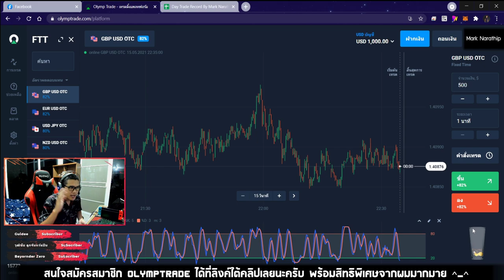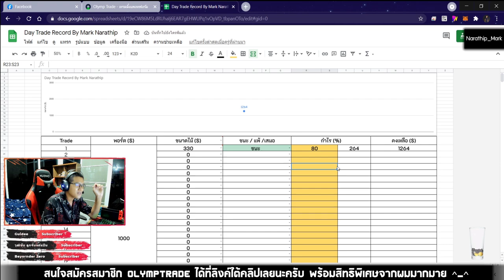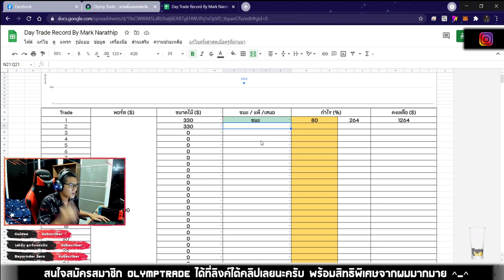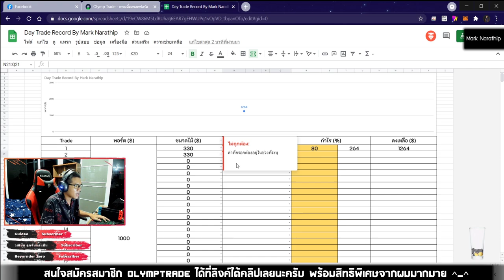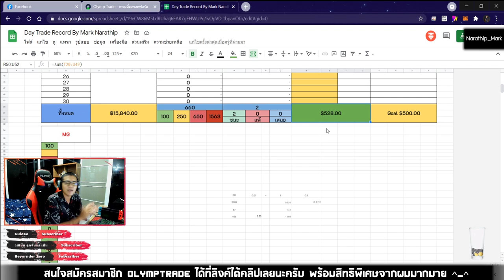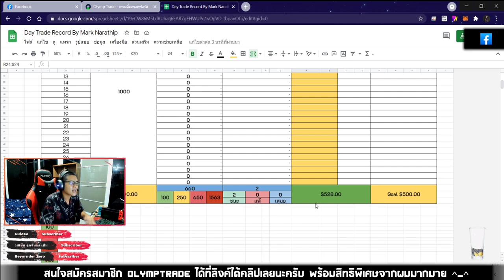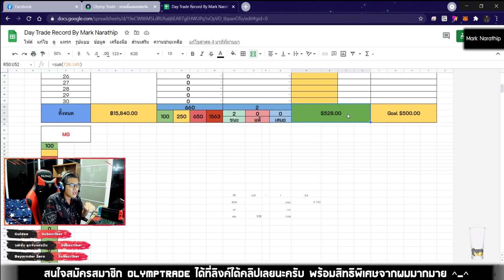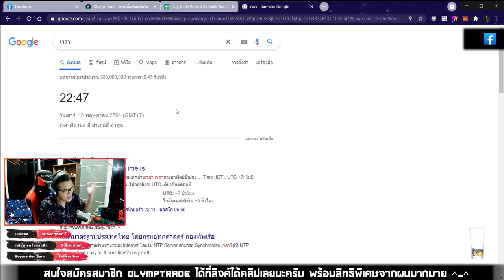เทรดทำกำไร 500$+ ใน 13 นาที !! 😱😱